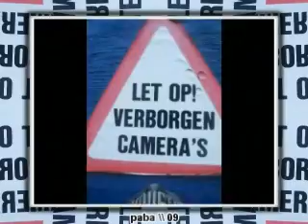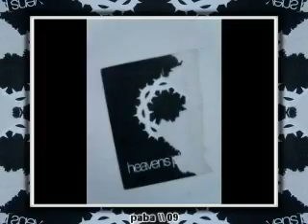ROTTERDAM STREETART STICKERS pt. 9\\ paba fotocollection \\ 2008 \\ pbn 23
More streetart \\ paba go outside to collect little art in rotterdam \\ from inside going outside \\
  \\ open ya eyes & collect it  \\

to paba just keep going up the good work \\ there is still so much to do tik tak